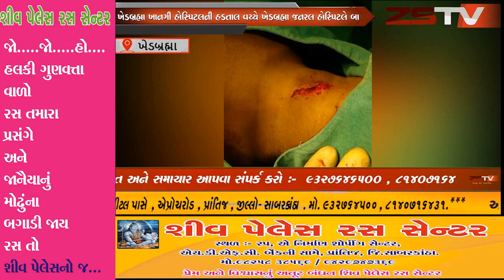ખેડબ્રહ્મા ખાનગી હોસ્પિટલની હડતાલ વચ્ચે ખેડબ્રહ્મા જનરલ હોસ્પિટલે બાળકનો જીવ બચાવ્યો.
ખેડબ્રહ્મા તાલુકાના મીઠીબીલી ગામના પાંચ વર્ષના બાળકના ગળા મા કાચ વાગતા સારવાર માટે ખેડબ્રહ્મા જનરલ હોસ્પિટલમાં લવાતા ડોકટરોએ જહેમત બાદ બાળકનો જીવ બચાવતા તેના માતા પિતાએ હાશકારો અનુભવ્યો.